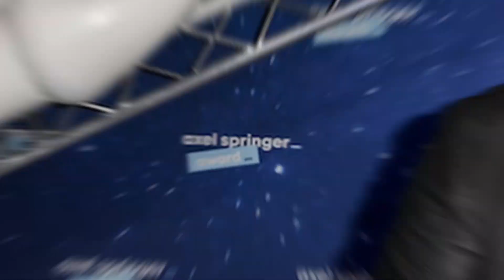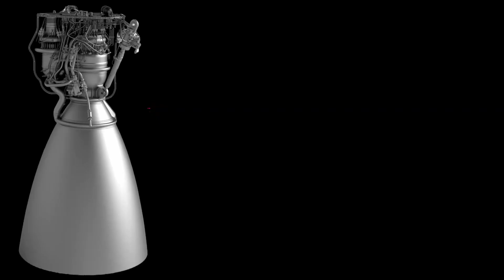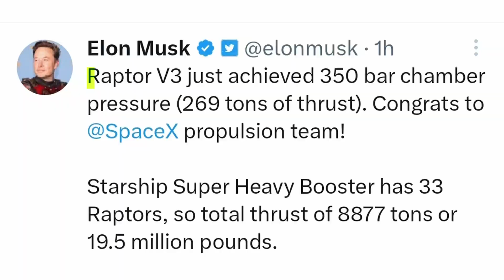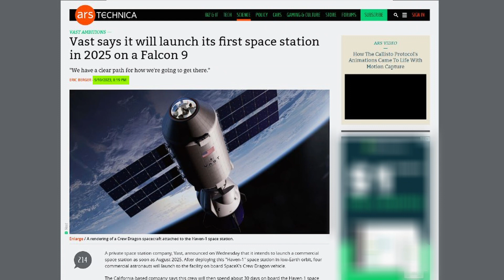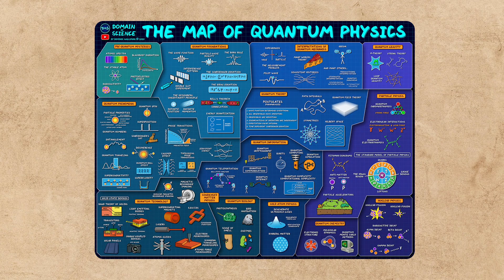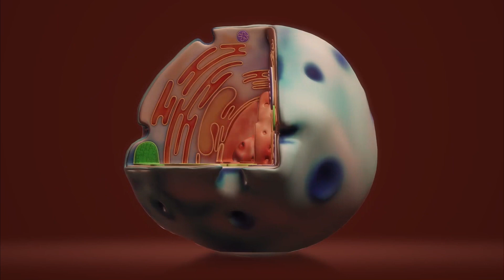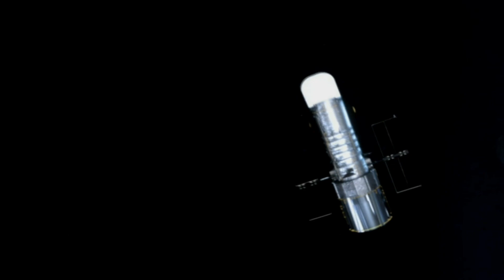SpaceX Reveals the Future of Space Travel!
In this video, we take a closer look at SpaceX's latest announcement about the future of space travel. Elon Musk and his team have been working tirelessly to revolutionize space exploration, and their latest plans are nothing short of groundbreaking. From reusable rockets to interplanetary travel, SpaceX is pushing the boundaries of what's possible in space. Join us as we explore the exciting future of space travel and what it means for humanity. Don't miss out on this incredible journey!

Space Unknown: Your Ultimate Destination for All Things Space, Space X, and Elon Musk

Welcome to SpaceUnknown, where we bring you the latest news, rumors, and insights into the world of Space, Space X, and the visionary entrepreneur Elon Musk. Here, you'll find everything you need to know about Starship Developments, Space Exploration and the highly anticipated Mars & Moonbase. So buckle up and get ready to embark on an exciting journey through the future of Space Exploration.